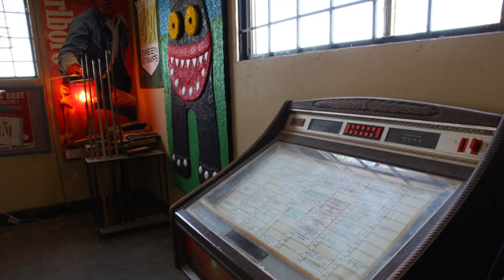Wonder Valley Book Trailer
You might have passed through here maybe, Wonder Valley, a forgotten corner of the Mojave Desert three hours outside of L.A.